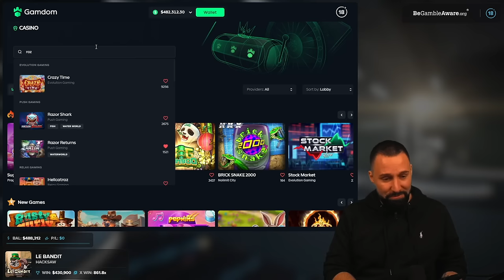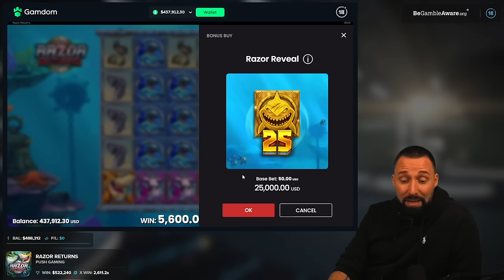THE STAKES ARE HIGH ON RAZOR RETURNS VS. LE BANDIT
Join me on another episode of SLOT vs. SLOT! Today we are putting LE BANDIT up against RAZOR RETURNS